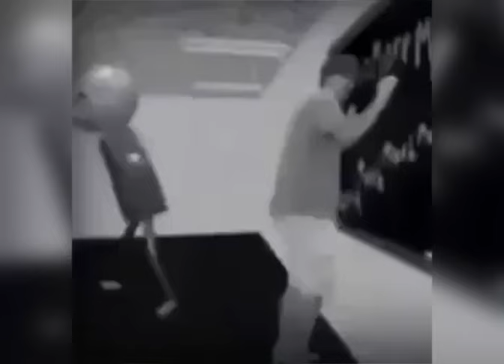I’m bored lol